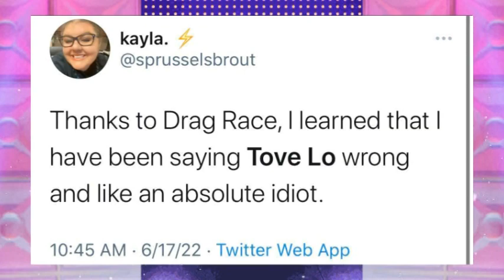TRL Girl Groups on Drag Race All Stars 7 with Guest Tove Lo - Review | Reality Reflex | Episode 308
Reality Reflex | Season 3 / Episode 8: TRL Girl Groups on Drag Race All Stars 7 with Guest Tove Lo - Review